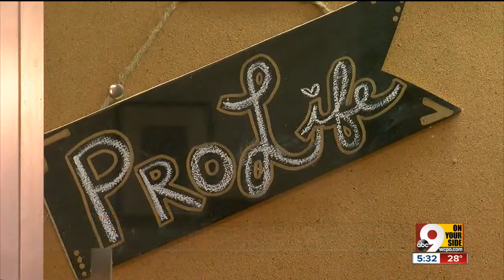Storm prompts local schools to cancel trip to March for Life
Some Catholic schools in Greater Cincinnati canceled their trips to Washington DC for the annual March for Life.